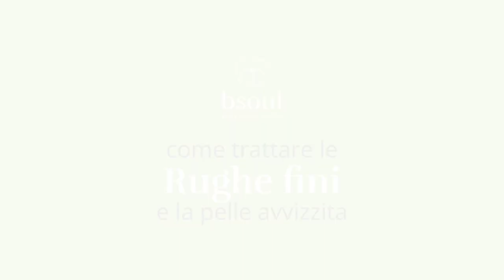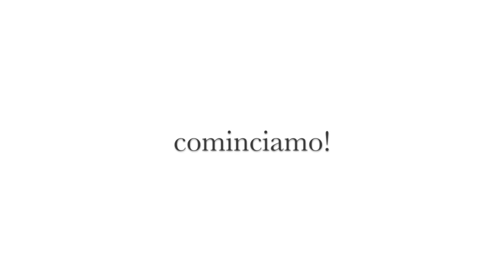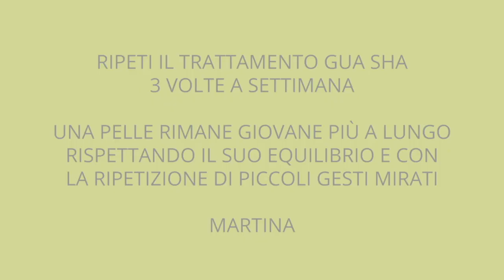Come trattare rughe fini e pelle avvizzita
Massaggi ed esercizi sono il modo migliore, più naturale (e anche più economico!) per trattare la pelle del viso in maniera VERAMENTE effettiva. Ecco un video tutorial con una routine di esercizi da ripetere quotidianamente - tutto quello che devi fare per assicurarti una pelle tonica, sana e con meno rughe!

Risorse gratuite:
Scarica l’e-book più adatto al tuo tipo di pelle (macchie, rughe, pelle grassa, pelle secca, corpo)

Desideri una consulenza? Compila il form e ti risponderò in tempi brevi, vai su:

Corso INCI online (l’INCI è la lista degli ingredienti contenuti in un cosmetico), grazie a questo corso imparerai a riconoscere un buon cosmetico da un cosmetico “di scarsa qualità”

I prodotti bsoul sono cosmetici certificati naturali, nickel tested, vegan ok, claim check

Se desideri avere una pelle sana, bella e idratata prova il metodo "bella senza trucco", il primo metodo naturale che risolve gli inestetismi della pelle, scopri di più su:

A presto!